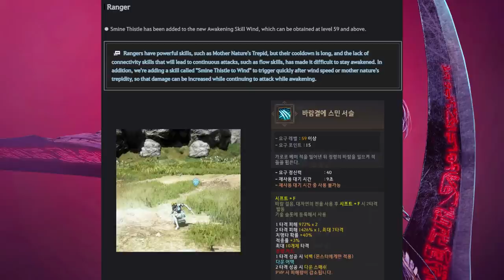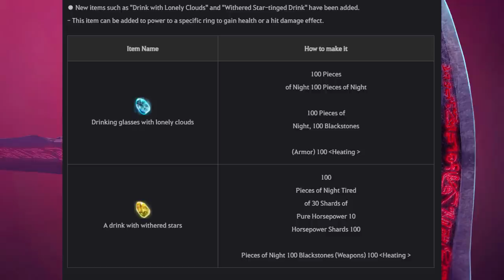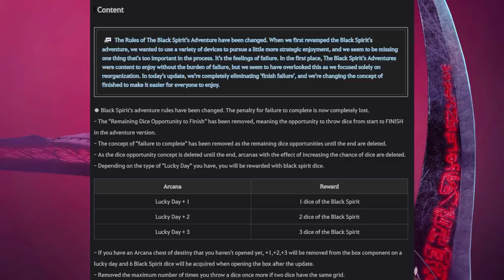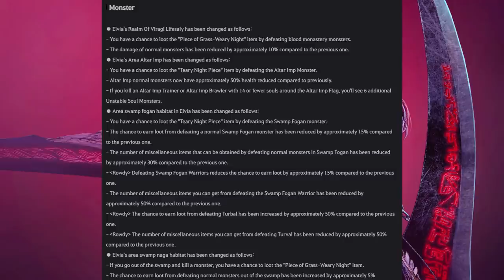New Awakening Skills Added • Ring Accessory Upgrades HP+ or Crit+ • Elvia Server Zone Changes (2021)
00:00 Introduction
00:10 New Awakening Skills
02:28 Accessory Infusion
03:04 Black Spirit Adventure Changes
03:57 Old Moon Grand Prix Rankings
04:09 Elvia Server Grind Zone Balancing
04:19 Horoscope Questline
Family Name: AndersBDO
Server: EU / SEA / NA